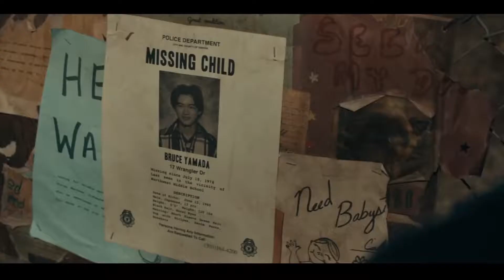The Black Phone - Movie Review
Today we talk about the black phone movie and discuss some of the good and bad parts of the movie.  Do we recommend it?  Find out.